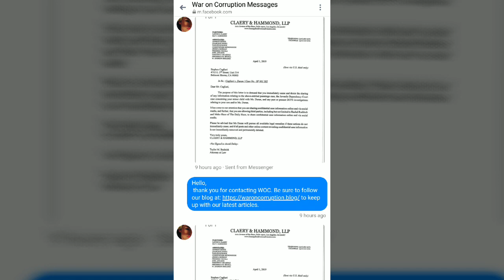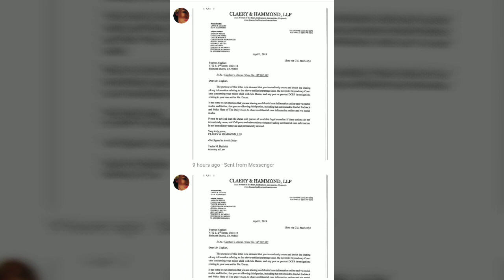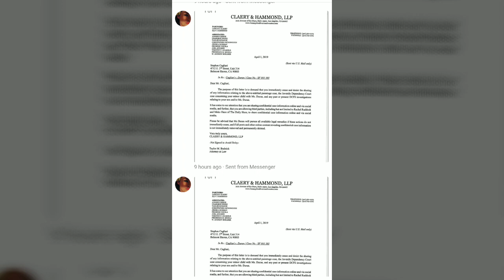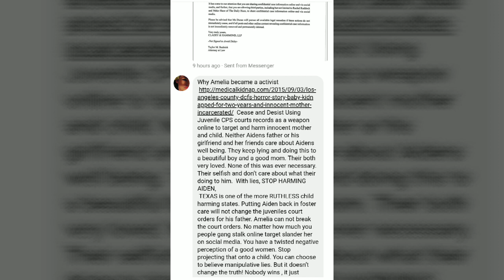Cease response to Amelia Duran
Since she blocked our platform, we trolled her. Point blank.